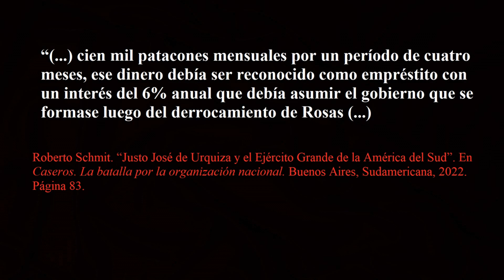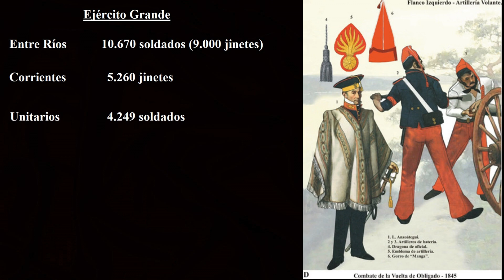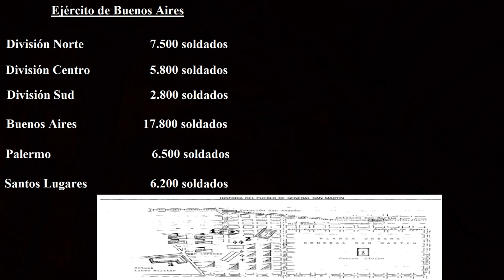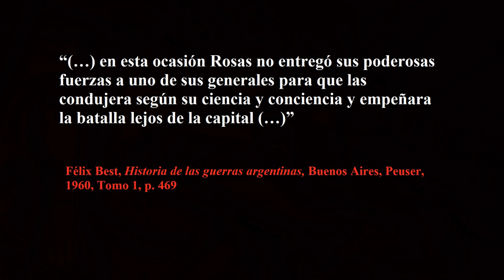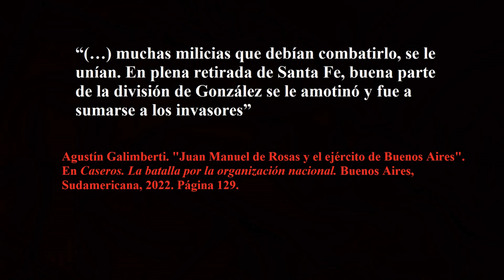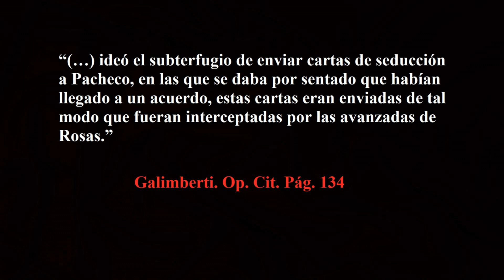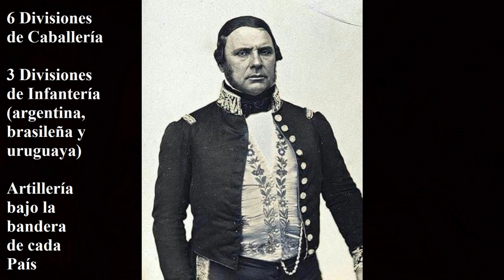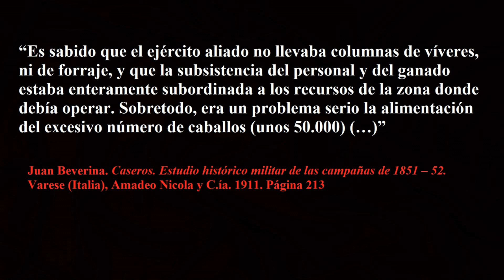4- La Batalla de Caseros (2da parte) - LHD (T1x4)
Un recorrido histórico sobre la gran batalla de las Guerras Civiles y de la Historia de la Argentina.
Bibliografía general consultada para el video:
Pablo Camogli, Batallas entre hermanos, Buenos Aires, Aguilar, 2009.
Julio Benencia, Partes de las batallas de las guerras civiles (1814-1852), Buenos Aires, Academia Nacional de la Historia, 1973. 3 Vol.
Félix Best, Historia de las guerras argentinas, Buenos Aires, Peuser, 1960, Tomo 1.
Isidoro Ruiz Moreno, Campañas militares argentinas, tomo 1, 2 y 3.
César Díaz. Memorias inéditas del general don César Díaz. Buenos Aires, Imprenta y librería Mayo. 1878.
Juan Beverina. Caseros. Estudio histórico militar de las campañas de 1851 – 52. Varese (Italia), Amadeo Nicola y C.ía. 1911.
Adolfo Saldías. Historia de la Confederación Argentina. Tomo III. Buenos Aires, EUDEBA. 1968
AAVV. Caseros. La batalla por la organización nacional. Buenos Aires, Sudamericana. 2022.
Fernando Claudio Torres. La Batalla de Caseros en el terreno del Colegio Militar de la Nación: